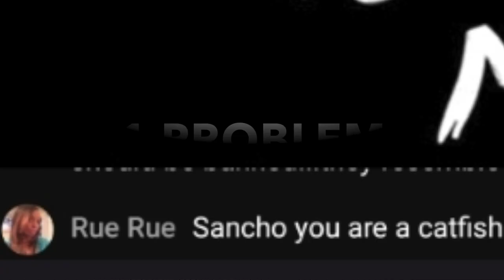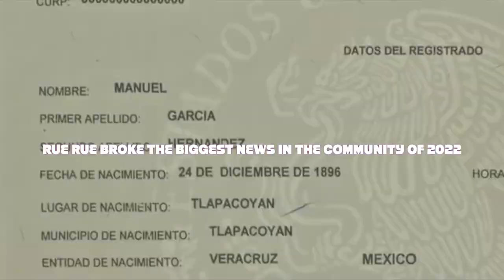Sancho The CATFISH Trailer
After many many attempts at exposures to take me down, it was Rue Rue who cracked the case to me getting exposed as a catfish.

Like the work?